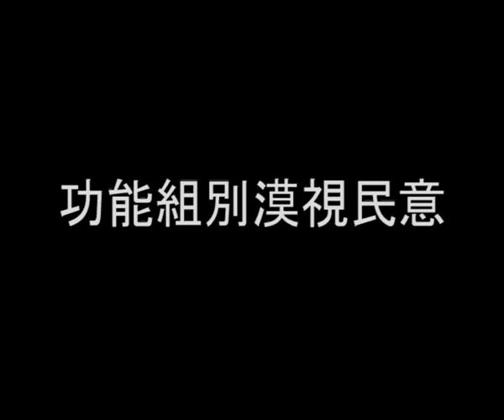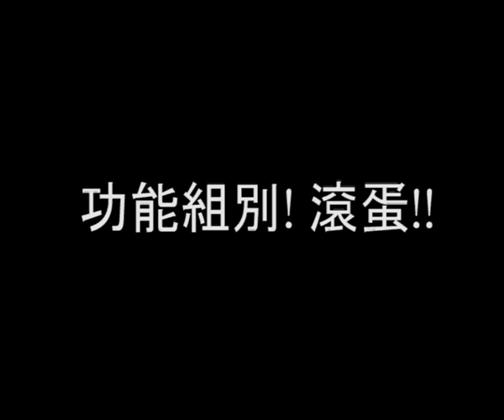反高鐵 - 功能組別! 滾蛋!!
敢問功能組別功能何在?
敢問功能組別有否聽到民意?
敢問功能組別在沒有民意基礎憑什麼代表港人?
對沒有功能的功組別我們要求取消功能組別